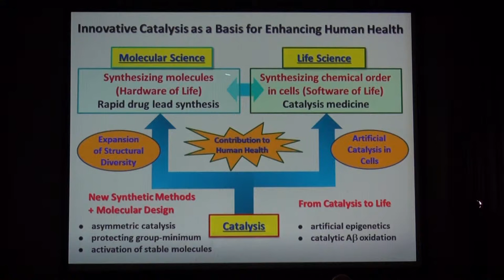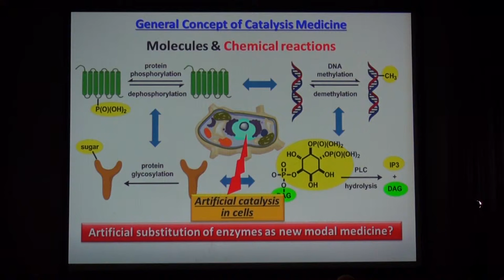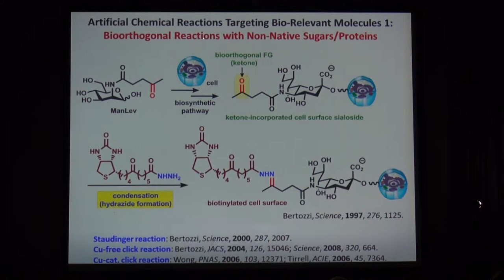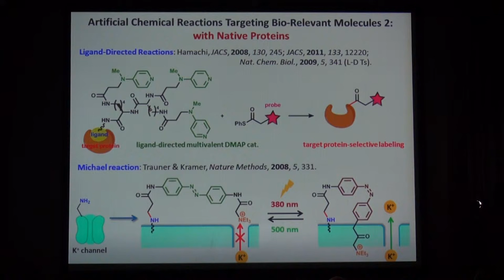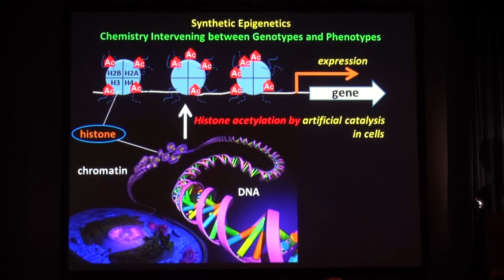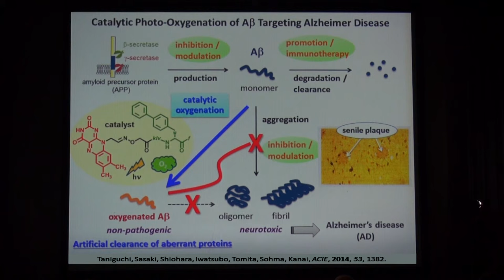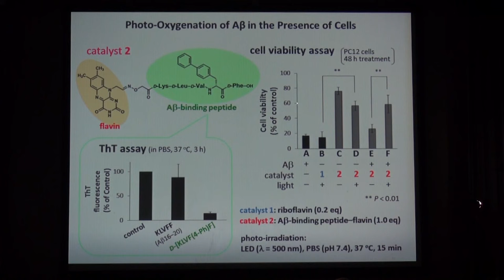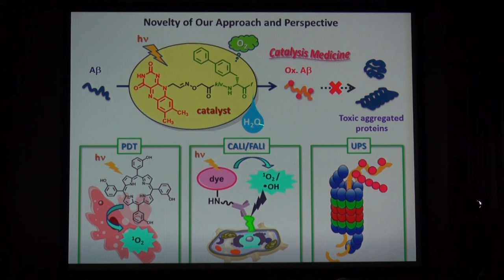Motomu Kanai（金井 求）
Artificial Epigenetics for Catalysis Medicine